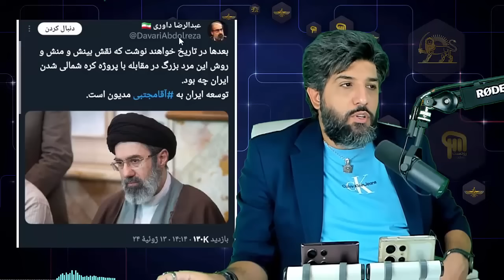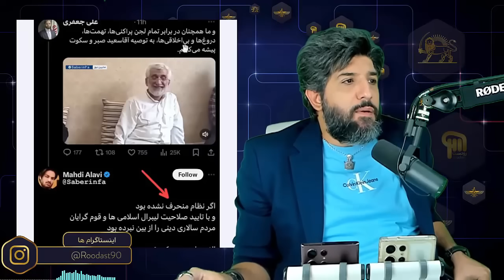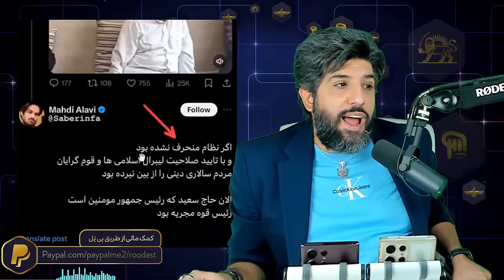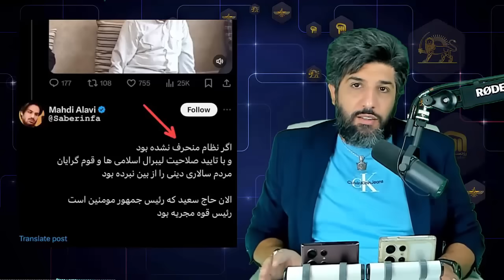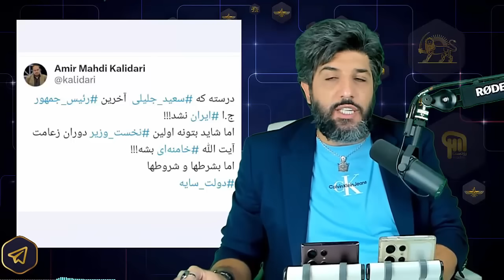موضع خامنه ای و نزدیکانش علیه دولت در سایه سعید جلیلی